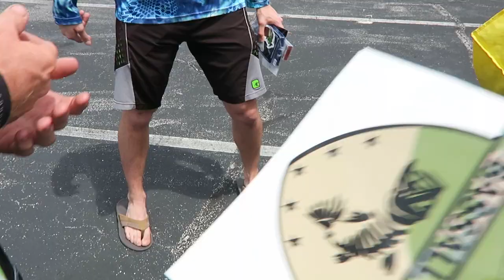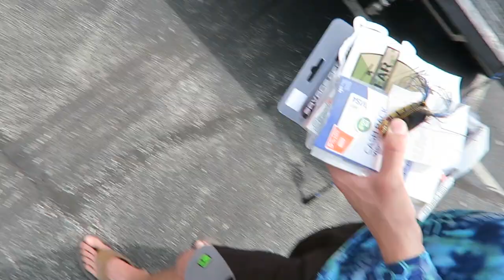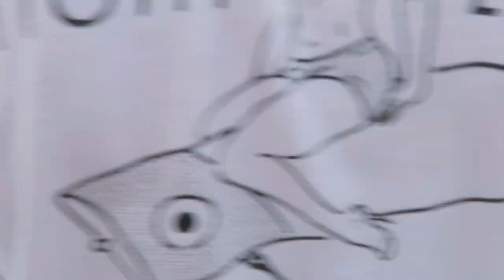BIG YouTube and Instagram Anglers MEETUP at BASSPRO SHOPS ORLANDO, FL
Whats up everyone!!? Awesome day spent at Bass Pro Shops, Orlando getting to meet and hang out with some of y'all!
Hope you guys enjoy todays vlog, it was a super fun day meeting everyone and filming!
We will see ou guys back here on the channel Friday for an intense bass fishing episode!